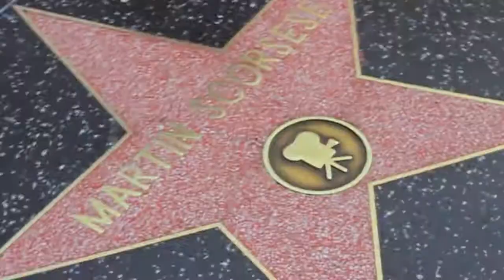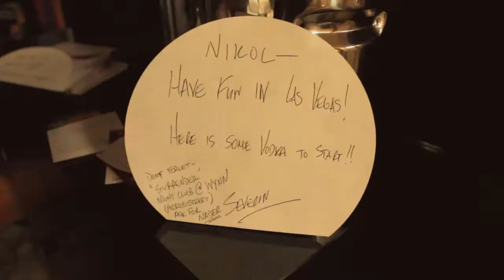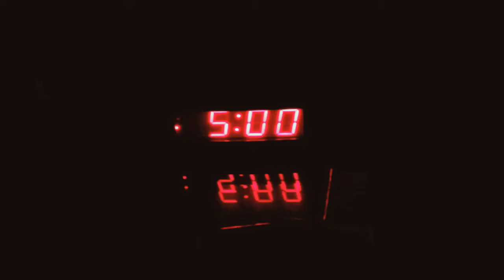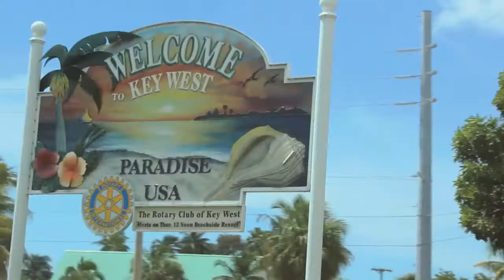American Dream 11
...was real. I love you my dear friends. Memories never disappear...

California / Nevada / Florida / New York

10/2011

by Katka Kvardova